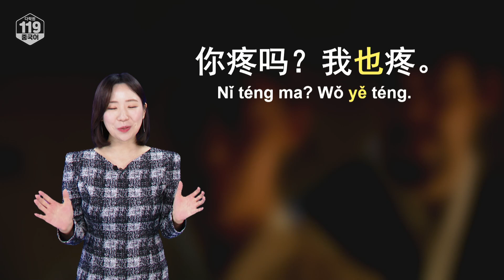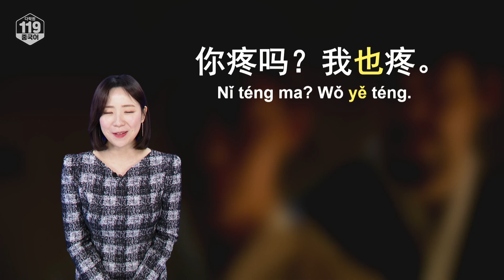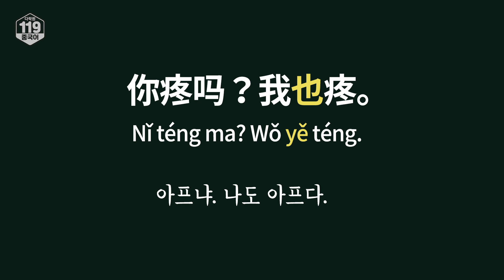[다모 드라마 명대사 중국어] 아프냐. 나도 아프다.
📕 오늘의 표현

[문장]
아프냐. 나도 아프다.
你疼吗？我也疼。
Nǐ téng ma? Wǒ yě téng.

[단어 및 표현]
疼 téng 아프다

💡 Tip
‘아프냐. 나도 아프다’ 이 명대사 여러분도 기억하시죠?
여기서 ‘나도’라는 표현을 할 때 사용할 수 있는 것이 바로 ‘...도’, ‘...또한’, ‘...역시’ 라는 의미를 가진 부사 ‘也’입니다.